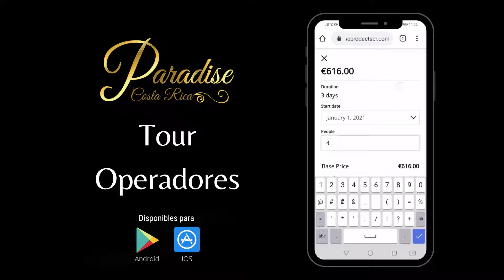Sea Anfitrión con Nosotros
Paradise Products Costa Rica una empresa con 6 años de experiencia en el mercado ayudando y pequeñas y medianas empresas ticas a tener una presencia en linea y a exportar sus productos a todas partes del mundo tiene el agrado e poner a disposición del sector turismo su aplicacción y motor de reservas. Como parte de nuestro plan integral de recuperación turistica para la temporada 2021